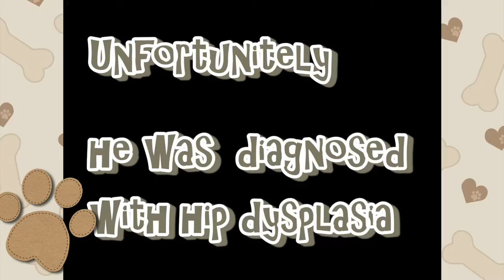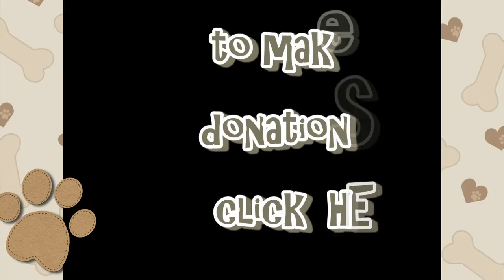Bernard Fundraiser!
Edited By Catherine Setteducati
Filmed by Olivia Kapigian

Please Support my best Friends Dog and help him to be comfortable! He is so young and in lots of pain!

Thank you so much for the support. Bernard greatly appreciates it!